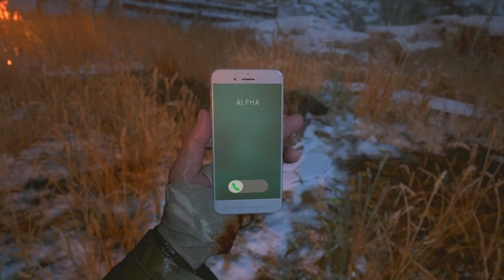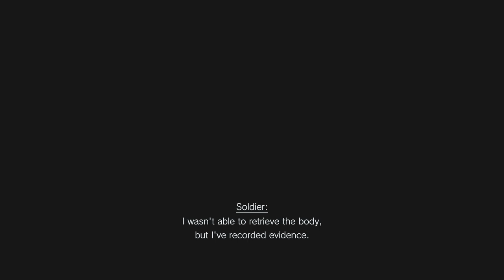Resident Evil Village - Village Of Shadows - Haisenberg Factory and Metal Army - Part #5 - Full Game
RESIDENT EVIL VILLAGE - VILLAGE OF SHADOWS DIFFICULTY - PART #5 - FULL GAMEPLAY